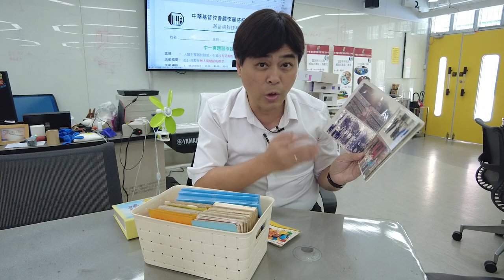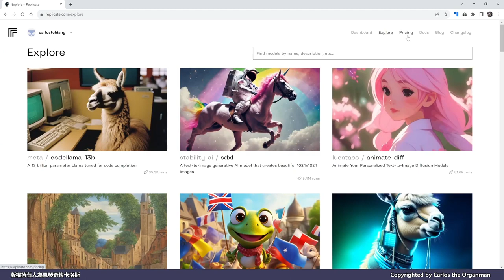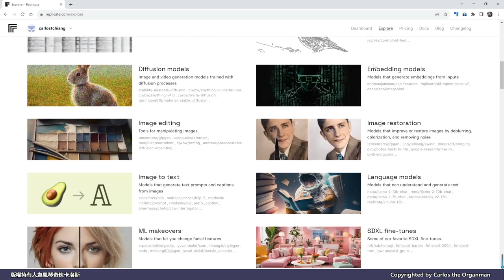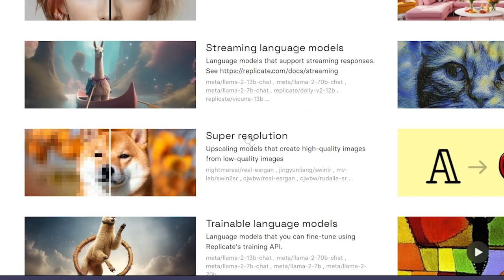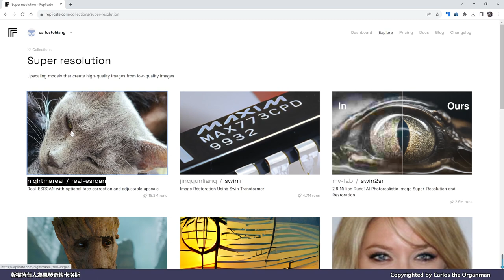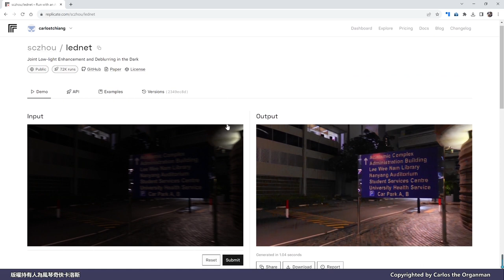【人工智能系列】Replicate舊照片翻新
卡洛斯每週一STEAM，卡洛斯一向都有習慣把舊有的媒體包括文件、證書、影帶、錄音帶及照片數碼化，存儲及備份，讓媒體不致遺失及損壞，最近由於和一些三十多年前的舊學生見面，談及我還有沒有保留當時拍下的照片，而我搬家的時候剛好找出一些當年教同學木工的照片，但是拍攝質素不好，於是我找來一個人工智能網站把照片修補，然後才發放，誰知很多朋友及親戚看了很感興趣，今天便來和大家分享一下這個叫Replicate.com的網站。